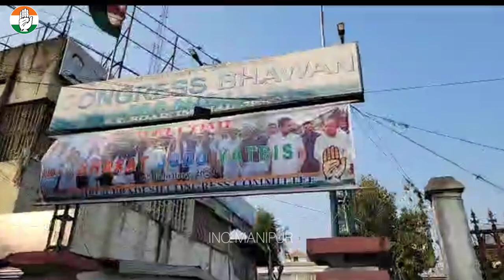Human chain made by the protesters in front of the Congress Bhawan.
Human chain made by the protesters in front of the Congress Bhawan, BT Road, Imphal demanding arrest of miscreants who tried to set ablaze last night by using petrol bomb.

Follow Indian National Congress-Manipur!